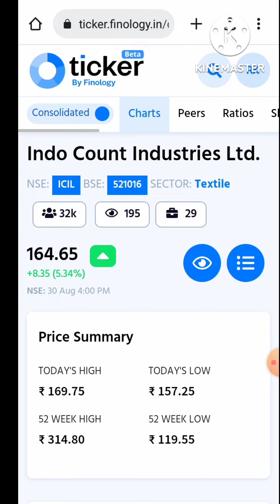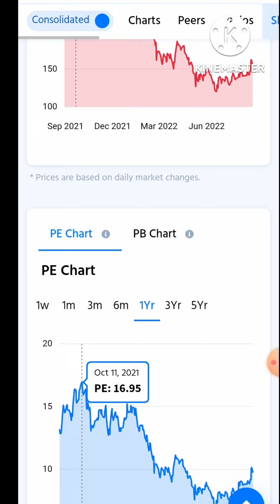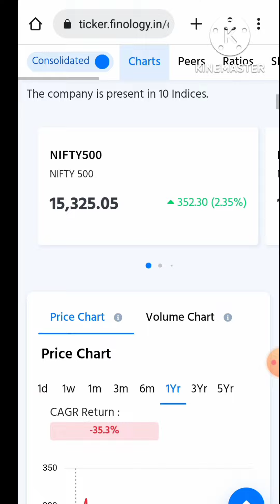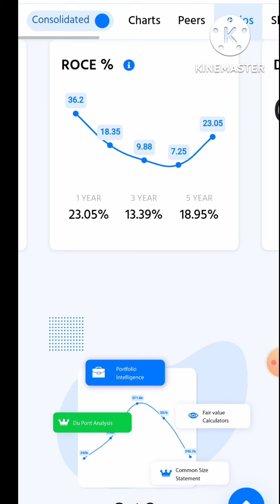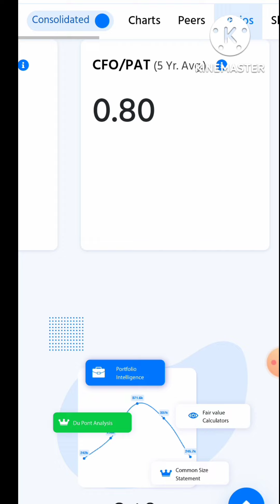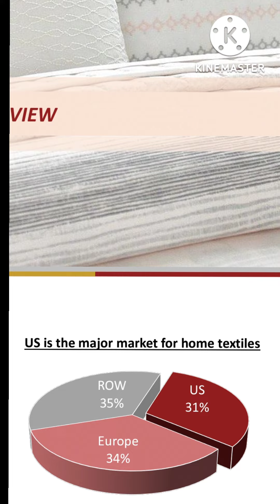Indo count industry#fundamental analysis stock analysis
Indo count industry

The following video is based on research conducted from various books, media, internet, etc. and may include opinions of one or more persons, who may or may not be part of SattaBazaar

You May Discuss on Following Topics:
indo#count industry stock analysis fundamental stock indo count analysis stock fundamental stocks#